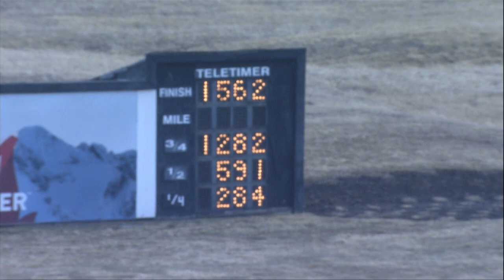PD Qualifier 03 02 2022 Race 12